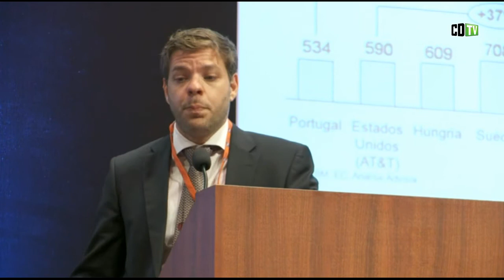PGMC: "No mundo ideal a Anatel deveria regular só o Atacado"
"No mundo ideal a Anatel deveria regular só o Atacado", assim se posicionou o conselheiro da Anatel,  Marcelo Bechara, ao falar sobre o Plano Geral de Metas de Competição, no VI Seminário TelComp, realizado nesta quarta-feira, 25/09, em São Paulo.